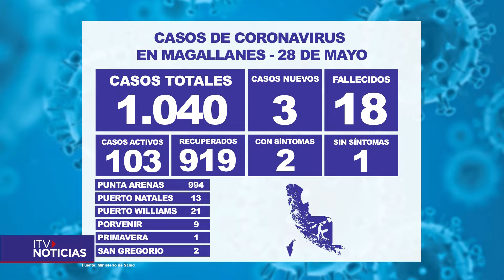REPORTE COVID 28 DE MAYO